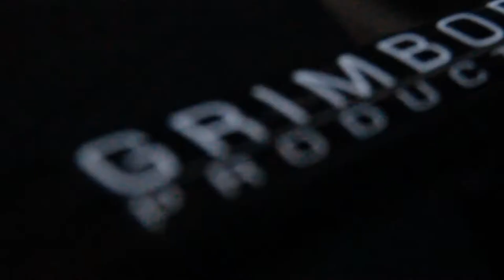Snowmobile Season 13/14 - CJprod - Arctic cat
ohyee